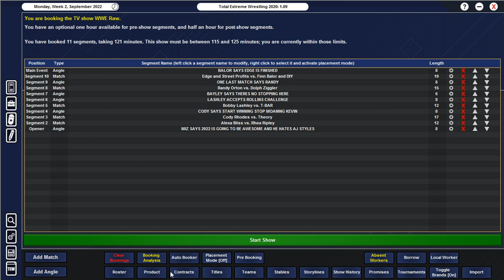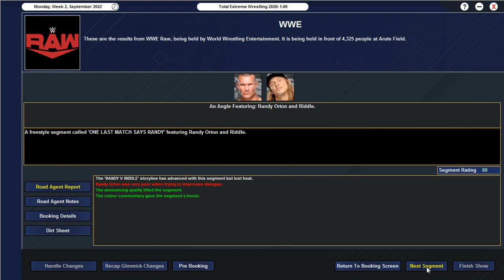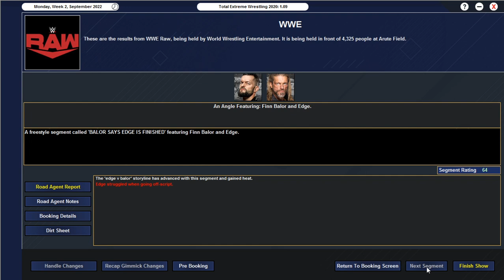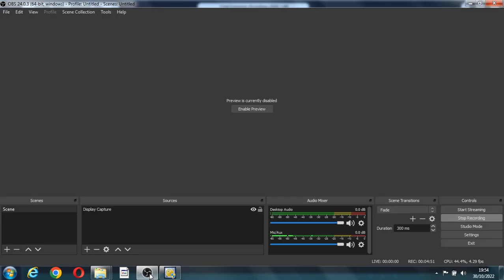Worst Show Ever !! TEW 2020 WWE Modern Day Episode 8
Today we carry on from post summerslam where we have a big 3 on 3 main event MY TWITTER